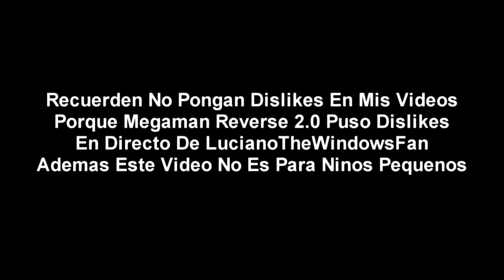(Falso) Disney XD Hackea A Discovery Kids (Latinoamerica, Noviembre 2013)